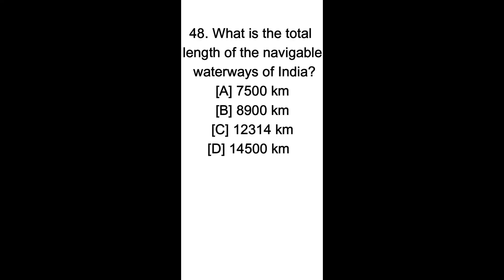#48 What is the total length of the navigable waterways of India? | GK Test in English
Let's Tests Your GK and Prepare Yourself for All types of Exams and Interviews whether it is a Government Or A Privet Job Exam/Interview. Our Aim is Help You Updated and Knowledgeable and Be Aware of What is Going On Around The World, Thank You Very Much. General Knowledge in English.

SSC Exam GK Test
IBPS  Exam GK Test
Railway Exam GK Test
WBCS Exam GK Test
UPSC Exam GK Test
IAS Preparation GK Test
IPS Preparation GK Test
Indian Post Exam GK Test
Privet Job Interview GK Test
Geography GK Test
History GK Test
Life Science GK Test
General Science GK Test
Physics GK Test
Chemistry GK Test
National GK Test
International GK Test
Maps GK Test
All Interview GK Test
Basic GK Test
Indian GK Test
World GK Test
Competitive Exam GK Test
SSC JE Exam GK Test
SSC CGL Exam GK Test
IBPS RRB Exam GK Test
RRB JE Exam GK Test
LIC AAO Exam GK Test
DRDO Exam GK Test
BSF Exam GK Test
CRPF Exam GK Test
ISRO Exam GK Test
SSB Exam GK Test
SAIL Exam GK Test
CISF Exam GK Test
CDS Exam GK Test
ONGC Exam GK Test
BARC Exam GK Test